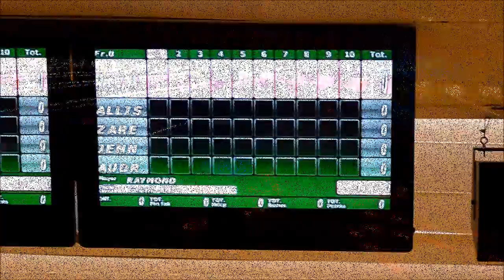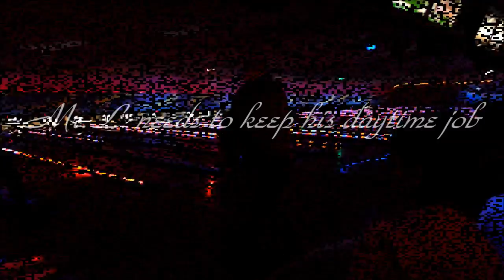Ardenwood Elementary 4th Grade Cloverleaf Family Bowling Fieldtrip